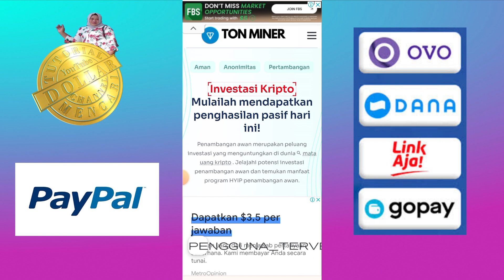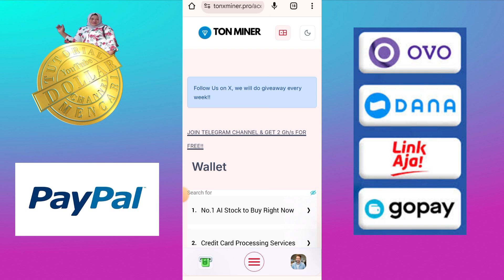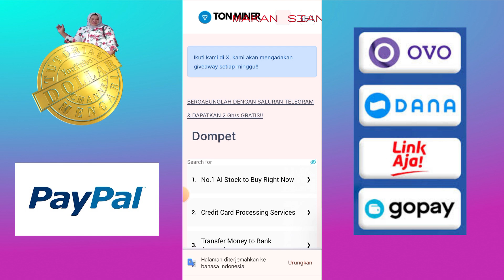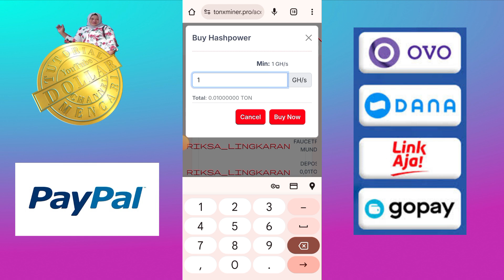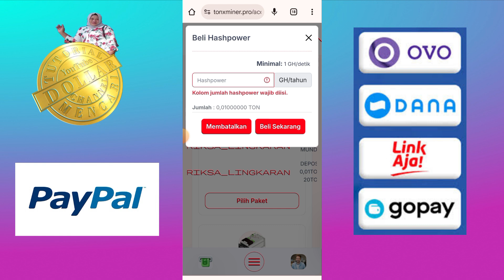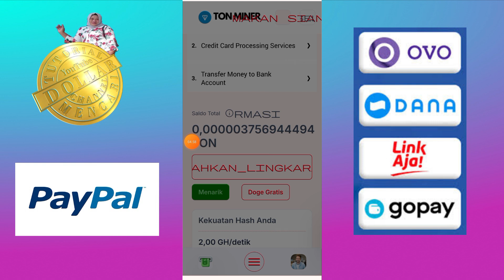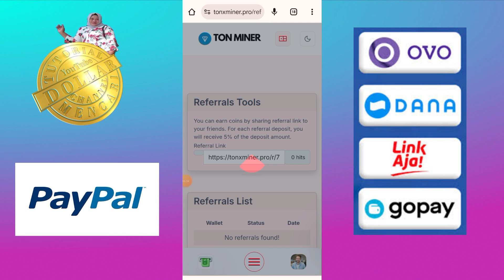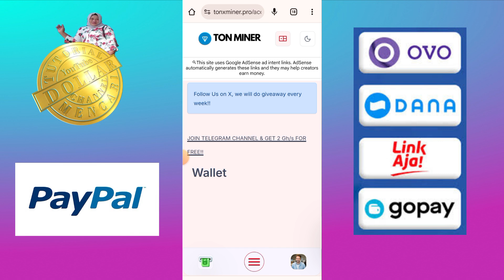Mining Toncoin 100% Gratis. Penghasil Toncoin Gratisan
Nama situsnya adalah Tonminer.Pro. Di situs ini kamu bisa menang Ton koin secara gratis dan bisa melakukan penarikan berulang-ulang dalam sehari.